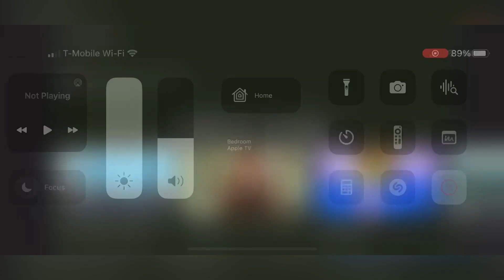World Dryer Model A & Slimdri/Men’s Restroom Shoot | Jenkinson’s Aquarium | Point Pleasant, NJ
A MODEL A AND SLIMDRI COMBO? Weird, using the model A obviously and the slimdri is detuned because of the kids who come here. I snuck in.